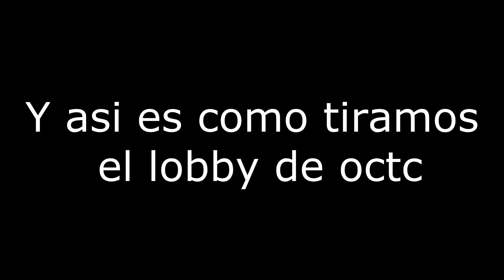Best Party Ever | Bone Breakers | Overcast Network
Amigos aqui un video extra de la mejor party en el servidor de octc, con un maximo de 80 personas, mucha gente en un lobby echando relajo xD espero les guste y like :DDD

ip:  us.oc.tc (premium)